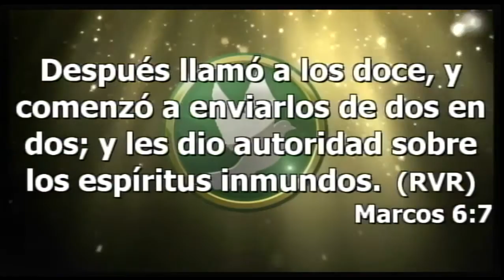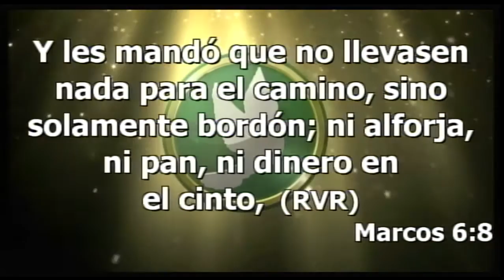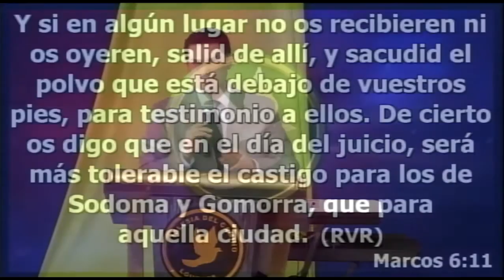Predica 25 09 2016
Culto de la mañana con nuestro Pastor: Jaime Guatemala, poderosa palabra inspirada por Dios